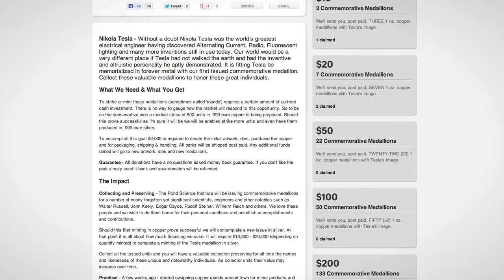Honor the Forgotten Scientists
Honor the Forgotten Scientists - Tesla, Russell, Keely, Cayce, et al - Indiegogo Crowd Funding Campaign